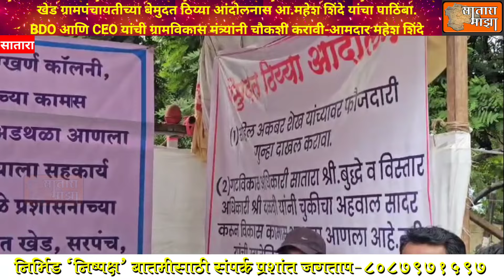खेड ग्रामपंचायतीच्या बेमुदत ठिय्या आंदोलनास आ.महेश शिंदे यांचा पाठिंबा,BDO व CEO यांची चौकशीची मागणी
सातारा
2 सप्टेंबर

खेड ग्रामपंचायतीच्या बेमुदत ठिय्या आंदोलनास आ.महेश शिंदे यांचा पाठिंबा.

खेड ग्रामपंचायत ही सातारा जिल्ह्यातील सर्वात मोठी ग्रामपंचायत आहे.. दीड वर्षांपूर्वी ही ग्रामपंचायत आमच्याकडे आल्यानंतर आम्ही 18 कोटींचा निधी दिलाय. सध्या गोखर्णनगर परिसरात डेंग्यू ची साथ आलीये. शासकीय जागेत गटर करत असताना मात्र येथील काही समाजकंटक जिल्हा परिषदेच्या आणि पंचायत समितीच्या अधिकाऱ्यांना जाणीवपूर्वक हाताशी धरून काम बंद पाडत आहेत. पावसाचे पाणी नागरिकांच्या घरात जात आहे. याची BDO आणि CEO यांनी दखल घेतली पाहिजे. मात्र BDO आणि CEO जबाबदारी घ्यायला तयार नाहीत. जे काम करतात त्यांनाच नोटीस पाठवायचे काम अधिकारी करत असून या अधिकाऱ्यांची चौकशी ग्रामविकास मंत्र्यांनी केली पाहिजे अशी मागणी आमदार महेश शिंदे यांनी केली आहे. महेश शिंदे यांनी बेमुदत ठिय्या आंदोलनाला जाहीर पाठिंबा दिला असून आपली भूमिका स्पष्ट केलीये